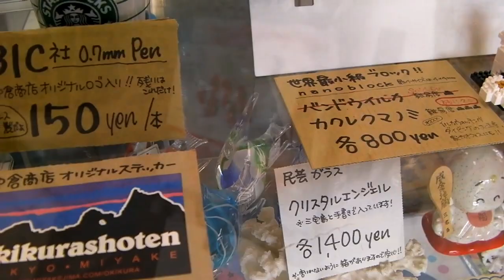沖倉商店＠三宅島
沖倉商店の三宅島のそれでいてアメリカンな品ぞろえ。
三宅島に来たらお勧めというか行かなくてはいけない店です。